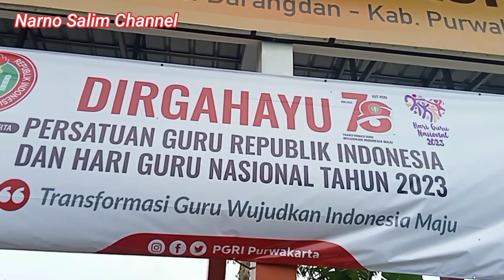Jalan Sehat Bersama PGRI Kec Darangdan Dalam Rangka HGN Dan HUT PGRI Ke 78 Tahun 2023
Salam sejahtera untuk kita semuanya pada vidio kali ini berisi tentang kegiatan olahraga Jalan Sehat bersama keluarga besar PGRI Kec Darangdan dalam rangka rangkaian kegiatan HGN dan HUT PGRI Ke 78 Tahun 2023. Pada kegiatan ini dihadiri oleh Kepala Dinas Pendidikan Kab Purwakarta dengan memberikan sejumlah hadiah uang buat juara lomba tarik tambang.